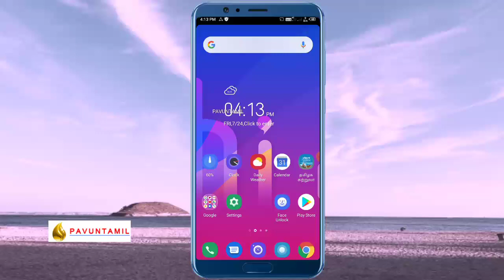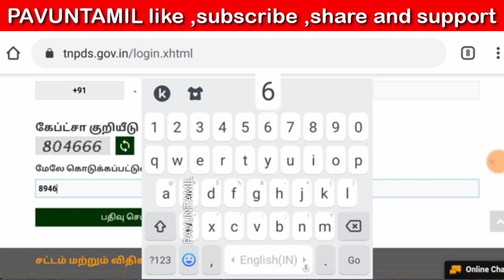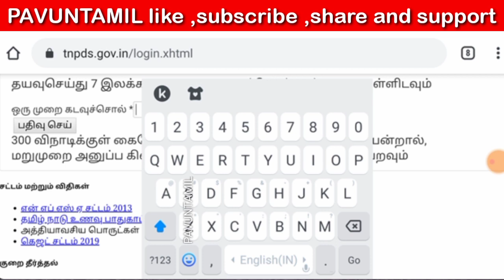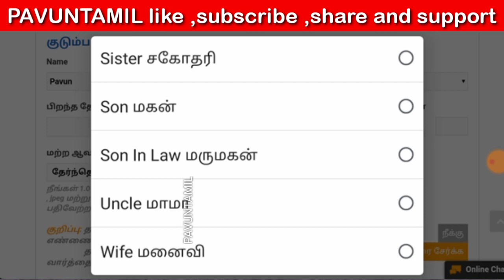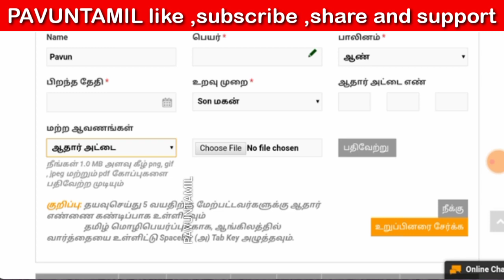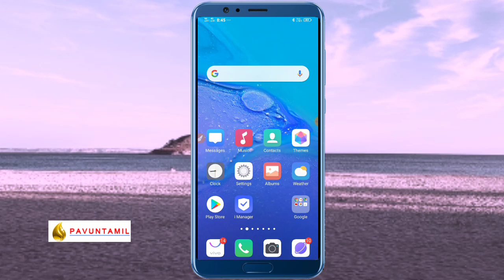How to Add new member in Smart Ration Card ! குடும்ப அட்டையில் பெயரை சேர்க்க வேண்டுமா ! PavunTamil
❤️ how to add new family members in smart ration card ❤️

❤️ ஸ்மார்ட் ரேஷன் கார்டில் புதிய உறுப்பினரை எவ்வாறு சேர்ப்பது ❤️

                            our
                        Channel
             *** PAVUNTAMIL ***